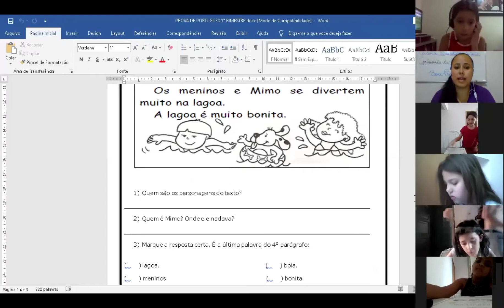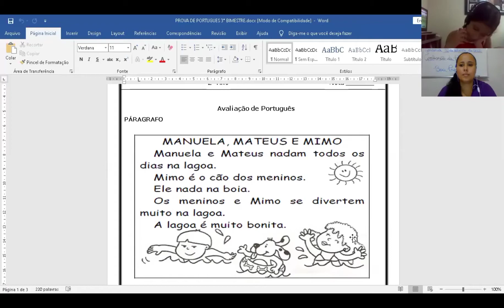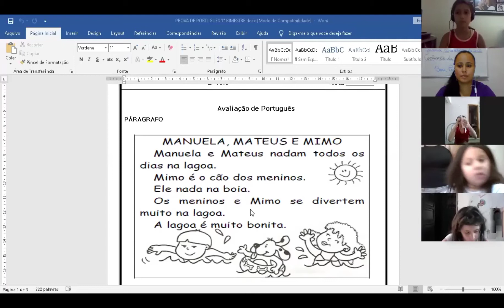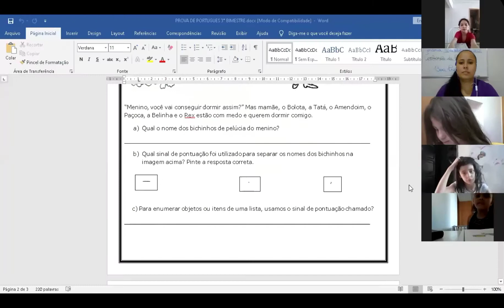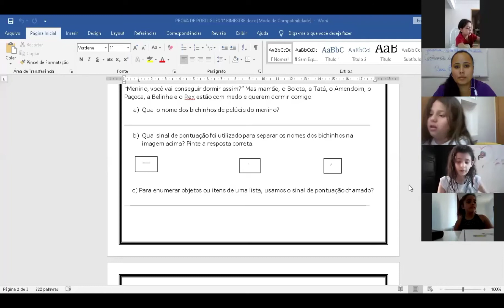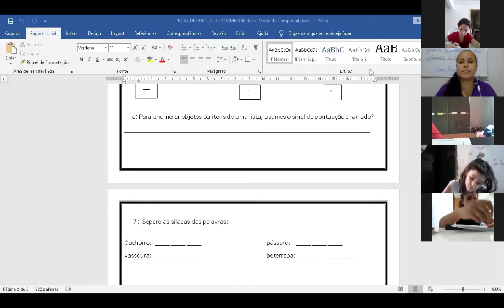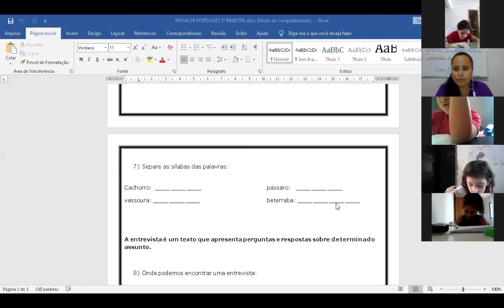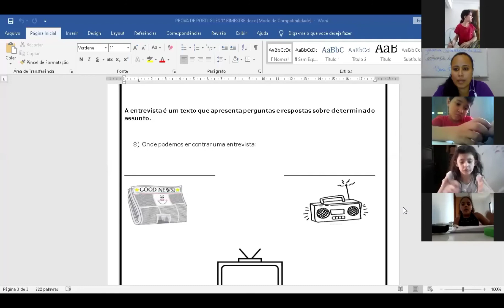Avaliação de Português 02/10 - 2º ano Professora Bruna / Escola Cordel Encantado.